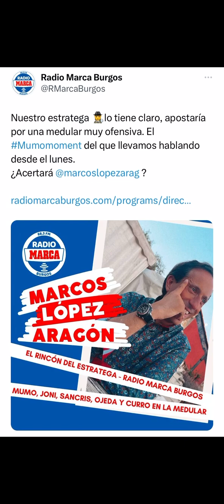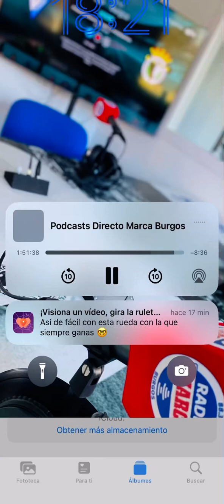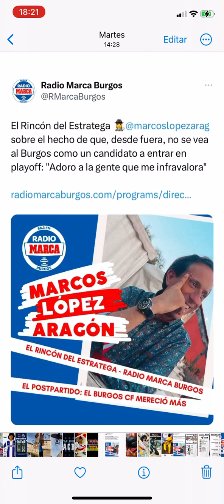La previa del sdhuesca 🆚 burgoscf, con Marcos López Aragón en radiomarca burgos 🕵️‍♂️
El estratega de goles, Marcos López Aragón 🕵️‍♂️⚽️ analiza en radiomarca burgos la previa del sdhuesca 🆚 burgoscf correspondiente a la J32 de laligahypermotion